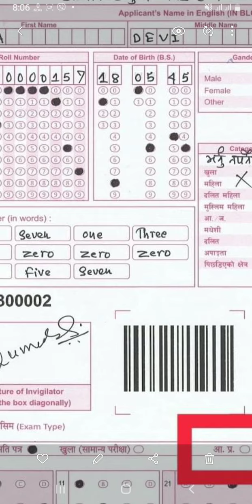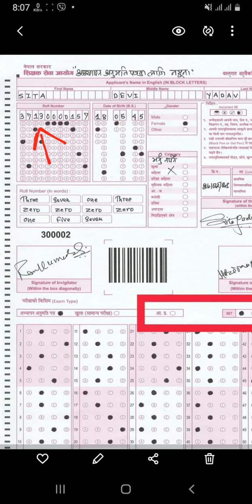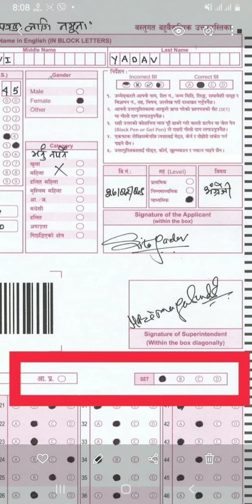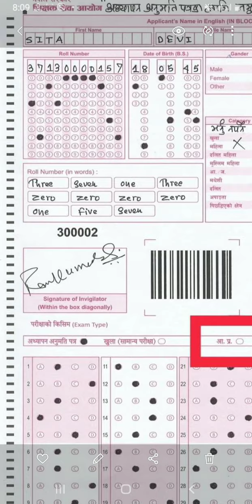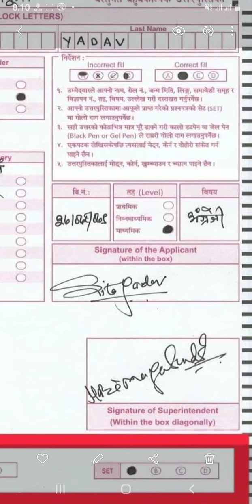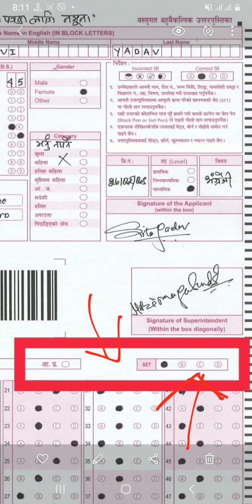Important Tips Before attending On TSC Exam||शिक्षक लाइसेन्स परीक्षा दिनु अगावा जान्नुपर्ने कुराहरु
शिक्षक लाइसेन्स परीक्षा २०७९
लाइसेन्स परीक्षामा बस्दा ध्यान दिनुपर्ने कुर हरु।